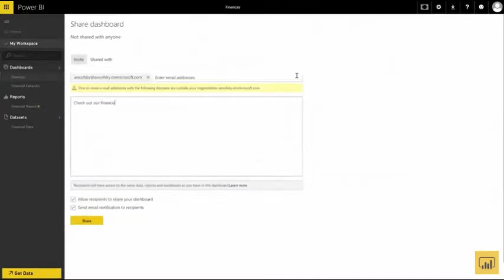Microsoft Power BI DashBoard in a Day Event | South Jordan Utah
You need the right data, in the right hands, and you need it now! With companies collecting data faster than ever before, you have an increasing need for tools that can give your data meaning and help make better decisions.

JourneyTEAM specializes in turning chaotic data into meaningful insights. We work with organizations both large and small on projects of all sizes. With extensive experience using tools like Power BI, Tableau, Domo, and SSRS, we can help you find the right solutions to structure and present data.

JourneyTEAM is a Microsoft Gold Partner located in Utah, Tennessee, and other locations around the country. We specialize in reporting, data modeling, data warehousing and Power BI training.